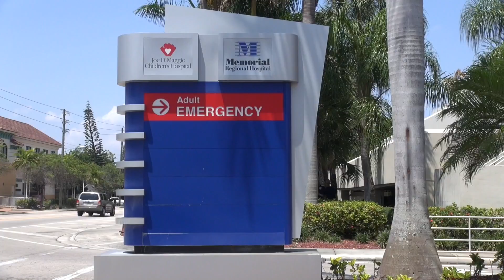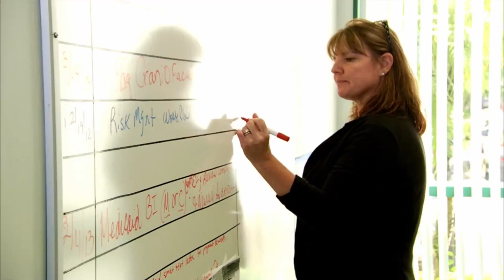Memorial Healthcare System Hires Chief Academic Officer To Lead Graduate Medical Education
Following its initial institutional accreditation from the Accreditation Council for Graduate Medical Education (ACGME), Memorial Healthcare System has now hired Saima Chaudhry, MD, as its new Chief Academic Officer to lead Graduate Medical Education.

 Dr. Chaudhry will serve as the Vice President for Academic Affairs and Chief Academic Officer for all Graduate Medical Education programs at Memorial Healthcare System.

While Dr. Chaudhry is in charge of the entire graduate medical education enterprise, her attention is currently centered on pursuing accreditation for the following residency programs: Physical Medicine and Rehabilitation (PM&R), Internal Medicine and Pediatrics. Future residency programs will include surgery, obstetrics and gynecology, and others that will support the community needs of South Florida.

“There is an urgent need to support medical education in our community and create opportunities for physicians to stay and practice in South Florida once they graduate,” said Dr, Chaudhry, who comes from North Shore-LIJ Health System in New York with high credentials and proven success in leading medical training programs.

 “Memorial Healthcare System has so much to offer residents given its depth and breath of medical disciplines, physician expertise and its focus on quality and service.”

Before joining Memorial, Dr. Chaudhry was appointed Professor of Medicine at the Hofstra North Shore-LIJ School of Medicine, where she developed novel curricula for the new medical school. She also worked for the North Shore-LIJ Health System in New York, serving as Vice Chair for Education in the Department of Medicine.
While there, she coordinated the merger of two residency programs into the 13th largest medical training program nationwide with nearly 160 residents.  Prior leadership positions at North Shore-LIJ Health System include Associate Director and Director of the Internal Medicine Residency Program. She has been the recipient of numerous leadership awards and community service honors.
Dr. Chaudhry has led and served on numerous regional and national professional groups and is noted to be an innovator in the field of graduate medical education. She was selected by New York Gov. Andrew Cuomo to serve on the New York Council on Graduate Medical Education and Chairs the Association of Program Directors of Internal Medicine Survey and Scholarship Committee. She has published extensively in the field of GME and participates in numerous speaking engagements nationwide. In addition, Dr. Chaudhry is affiliated with Academy Health, Alliance for Academic Internal Medicine, American College of Health Care Executives, American College of Physicians and the Greater New York Hospital Association.
 The news that Memorial is now accredited to pursue residency programs comes at a time when Florida needs more of these spots available to help meet future demands for physicians. Nationally, Florida ranks 42 out of 50 states in terms of Graduate Medical Education spots per 100,000 population. A study published in 2005 by the Association of Medical Colleges estimate a shortage of physicians in the next 10 years in areas of primary care, medical and surgical specialties to the tune of 46,000 to 90,000 nationwide. Among the study’s recommendations is to support graduate medical education programs to help with this shortfall. Memorial is well poised to train future physicians given its evolution as a tertiary and quaternary institution that provides services such as adult and pediatric cardiac transplant, bone marrow transplant, trauma, intensive care and other services.
Memorial Healthcare System is one of the largest public healthcare systems in the country and is a national leader in quality care and patient satisfaction. Its facilities include Memorial Regional Hospital, Memorial Regional Hospital South, Joe DiMaggio Children’s Hospital, Memorial Hospital West, Memorial Hospital Miramar, Memorial Hospital Pembroke and Memorial Manor nursing home. The system received the following recognition: Modern Healthcare magazine’s “Best Place to Work in Healthcare,” Florida Trend’s “Florida’s Best Companies to Work For,” and Becker’s Hospital Review’s “150 Great Places to Work in Healthcare.”